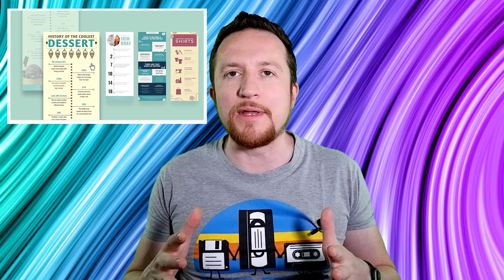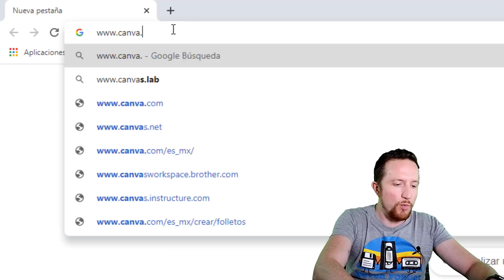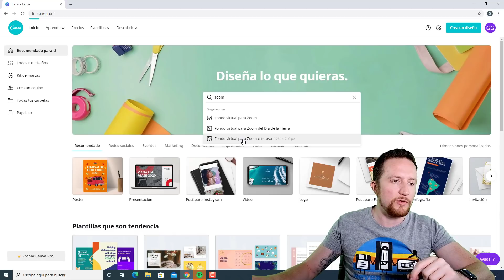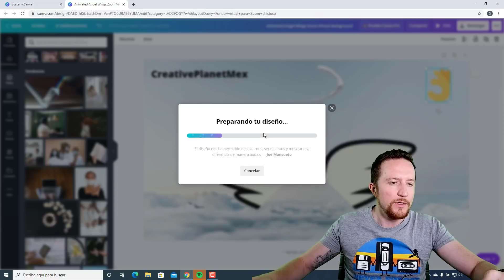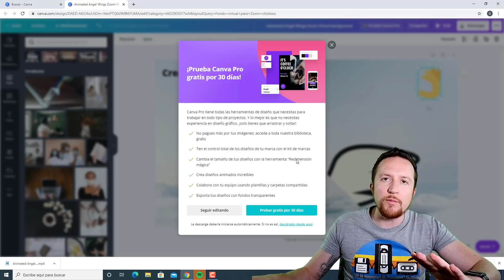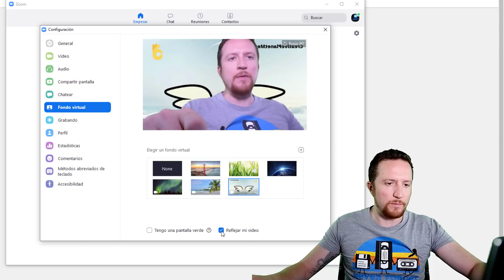🤓 COMO PONER FONDOS ANIMADOS EN ZOOM 🤪 [CON MOVIMIENTO] EN MENOS DE UN MINUTO SIN PROGRAMAS AGO2020🤩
En este video aprenderás como realizar y poner un fondo virtual en movimiento en ZOOM, y como hacer un fondo virtual o efectos de fondo en Skype, Meet y Teams de Microsoft de una manera muy sencilla en solo un minuto y totalmente gratis!